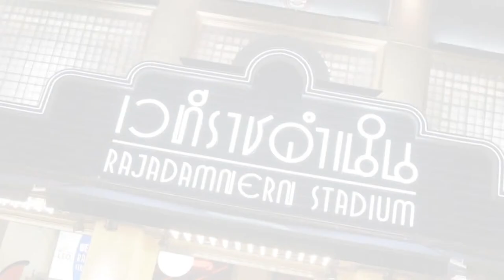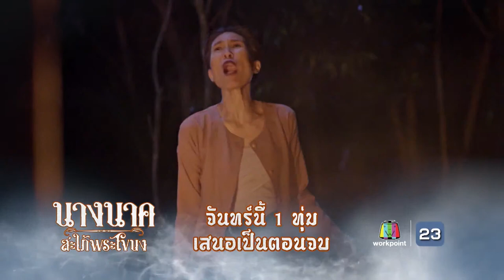🥊 LIVE : RWS ราชดำเนิน เวิลด์ ซีรีส์ | 11 มี.ค.66